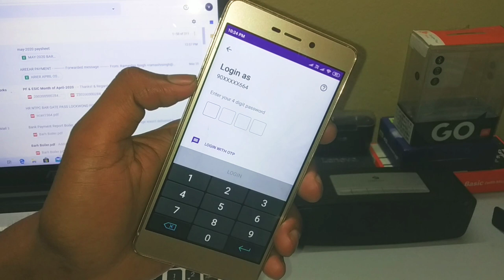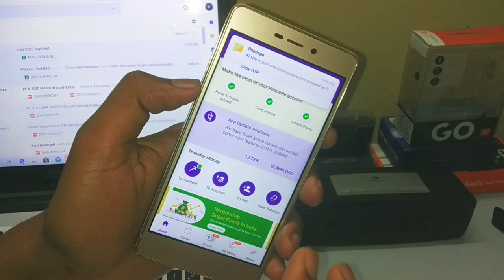How To FORGET PhonePe Password 4 Digit | बिना पासवर्ड के कैसे लॉगिन करें PhonePe | By TechnicalSuraj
Namas Kar Dosto Main Suraj Kumar

PhonePe Wallet Ka Paisa Bank Account Me Transfer Kaise Karen 2020 Me | By Technical Suraj

Download PhonePe
Rs, 100 Cashback First Time

Is video mein main aapko batane wala hun ki Kaise aap apna phonepe wallet ka Paisa bank account mein transfer kar sakte hain 2020 Mein official trick on PhonePe